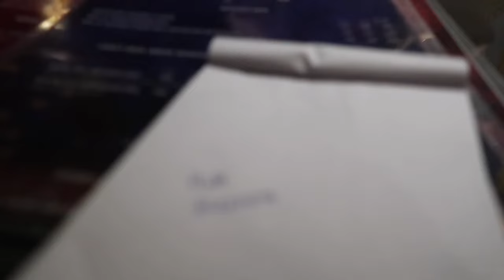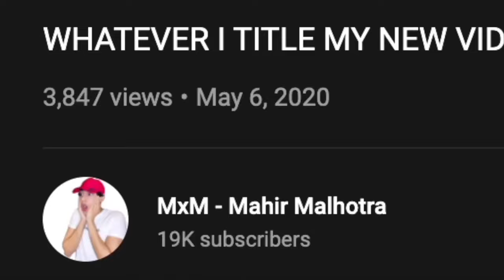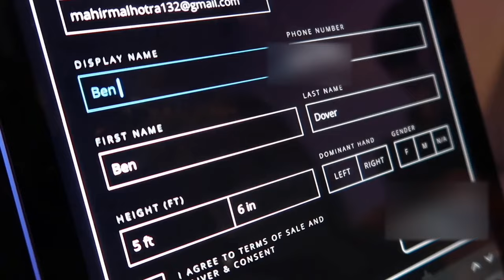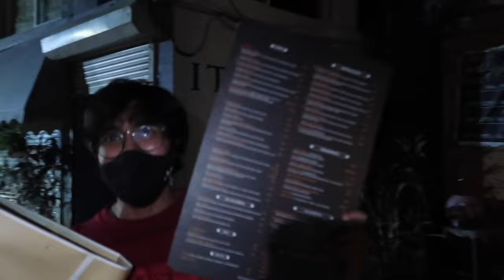FIGHTING ZOMBIES WITH ANAHITA AND ISHIKA!! (VR VLOG)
YOU WON'T BELIEVE WHAT SHE SAID!! (day out w/ Anahita & Ishika)
JOIN TEAM MxM and always remember- Why do it alone,when we can do it together :')

This week's MxM vlog contains- A day out with Anahita and Ishika in Mumbai- we went to play pool, eat, our first VR experience and much more!

I hope i managed to put a smile on your face. And until next time,It's been your boy MxM.